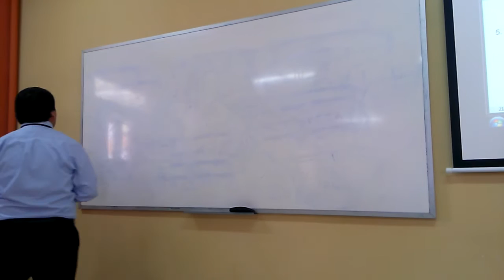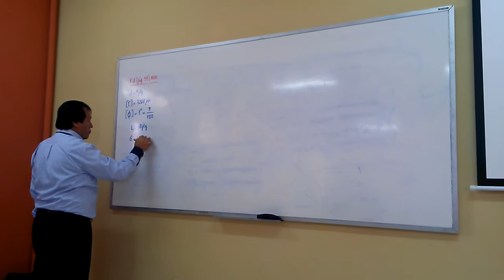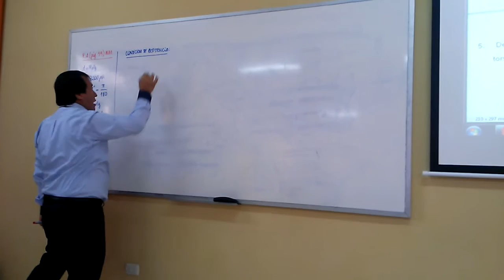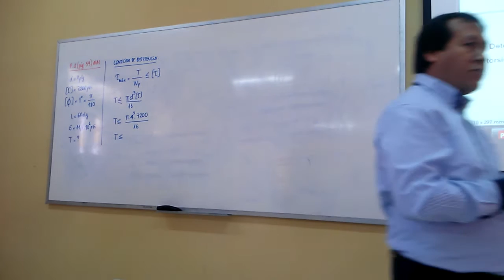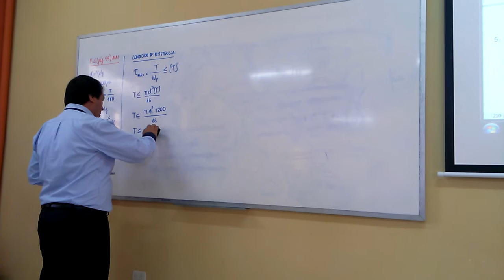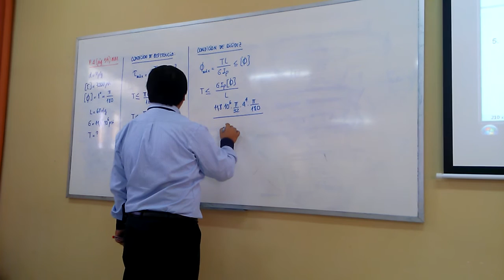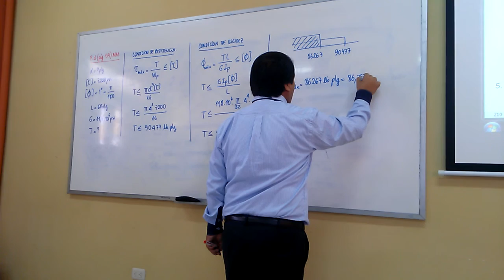VÍDEO 24: TORSIÓN